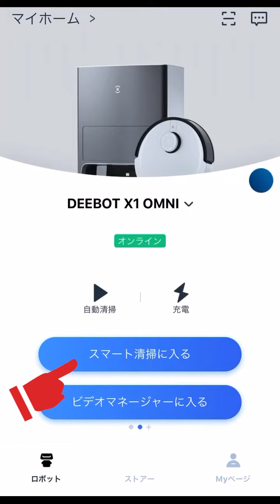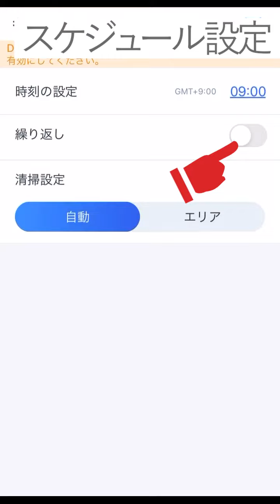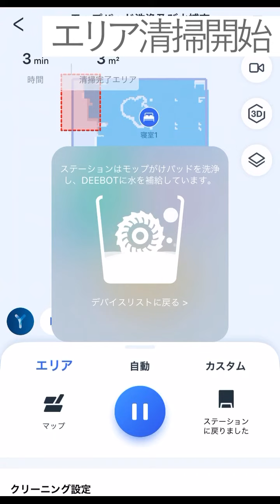DEEBOT X1 OMNIアプリの操作画面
ロボット掃除機の初期設定ができないという口コミも多く見られます。
それなりに有名なメーカーのロボット掃除機であればアプリの初期設定はそれほど難しくないはずですが、お家のWi-Fi環境の問題やスマホの設定ミスなどでつまづくケースも多いようです。

DEEBOTは初期設定さえ乗り越えてしまえばアプリの操作は直感的にできるので、使い方に困ることは少なそうです。

▼ロボット掃除機のデメリット検証記事はこちら

■メインチャンネル
- レンティオ 公式チャンネル
■SNS
- レンティオ 宣伝部 - Twitter

※提供 / エコバックスジャパン株式会社